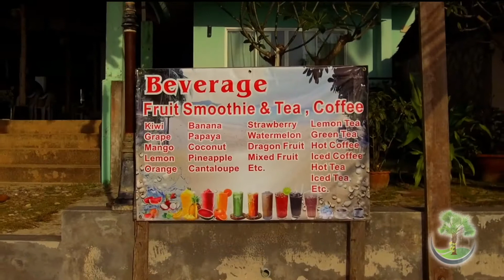Khao Kad Beach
Khao Kad Beach ? Located south of Phuket Town on the east side of Phuket Island on the Panwa Cape, Khao Kad Beach (aka Khao Kat Beach) is a long beach on the west side of the cape. Don’t mix up Khao Kad Beach with the Cape Panwa Beach which is located along the Phuket Aquarium.

If you’re over at the Phuket Aquarium, you might stop by to see Khao Kad Beach for sunset, or a cold drink. The beach is just a very short drive up Soi Ao Yon Khao khad to reach it.

As you can see in our Khao Kad Beach video, the beach is wide enough to throw down a blanket or beach mat, and the sunsets can be spectacular. There is a Thai massage service in an open-walled building facing the beach.

A small café (green building) serves many varieties of fruit smoothies, coffee, and tea if you’re thirsty or need a pick-me-up. There is a small Halal restaurant on Khao Kad Beach and they have a sign touting availability of mopeds, rooms, and taxi service. There are a few kayaks leaning on the fence to the left, and they can probably be rented if you’re interested. Keep in mind, the mud here is thick. Though not ideal for swimming since at low tide it’s a mudflat, most visitors come to enjoy the tranquility and the fresh seafood and cold drinks served up at the Beach Bar. If you turn up here in the morning, you’ll likely have the beach to yourself.

Not far away is the Tarzan Adventure Phuket zip-lines outfit where you can glide through the trees in harnesses. The tour is about an hour and costs around 3,000 Thai baht per person. Most reviewers thought it was worth it.

Smaller yachts and catamarans can be anchored off-shore in this spot, and you will usually have some company as this is a somewhat popular spot for tourist boats.
Bismarcks Paradise has created series of videos on all Phuket beaches, as well as on other landmarks, to show visitors how nice and diversify Phuket can be. Have a look at all the beaches in Phuket Bismarcks Paradise Pool Villa Estate, is located in the north-western part of Phuket near two excellent beaches on the border to the Sirinat National Park. Allow yourself to be enchanted by Phuket’s picturesque sand beaches, exotic delicacies and famous Phuket hospitality. Thailand’s largest and most popular island, Phuket is certainly among the most beautiful spots in the country, and offers tourists unlimited options for excursions, bathing and entertainment. Especially in winter, when it’s cold and snowy at home, you can expect the best weather conditions for your dream holiday at the seaside. Situated in a private high-end pool villas estate in Naithon Phuket, each of the luxurious 2, 3 or 4 bed rooms villas feature an expansive outdoor infinity pools, en-suite bath rooms, a spacious living area, a dining table for 8, a fully stocked kitchen and bar, indoor and outdoor lounging areas. The highly qualified dedicated butler (24h), the culinary chef, the concierge and the staff are available for our guests. Visit our luxurious pool villas (virtual tours): - JASMIN | Luxury 2 Bedroom Pool Villa - Villa ORCHID | Luxury 3 Bedroom Pool Villa - Villa LOTUS | Luxury 3 Bedroom Pool Villa - Villa EDEN | Luxury 4 Bedroom Pool Villa Interested? Check the guest reviews, rates and/or book your stay